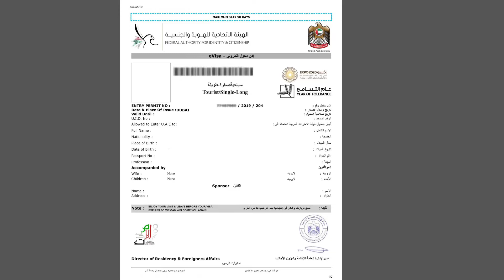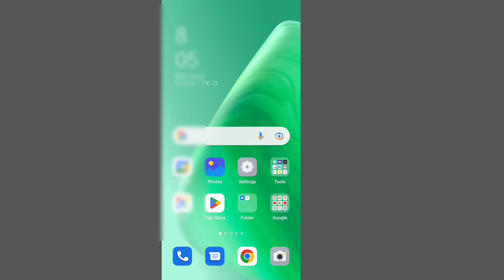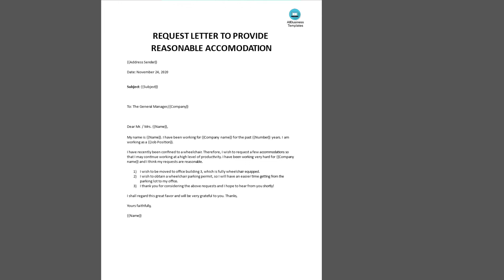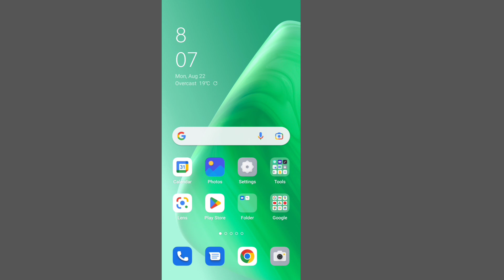Dubai Visit Visa New Update For Pakistan | Technical Support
This video Dubai visit Visa New Update For Pakistan

visit visa new update dubai
visit visa new update
dubai visit visa new update 2022
dubai visit Visa new update price